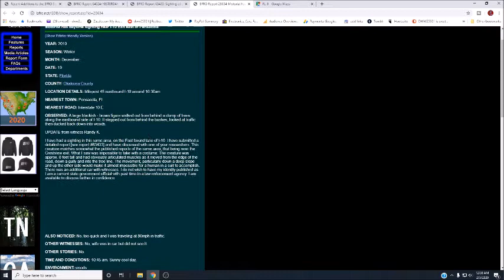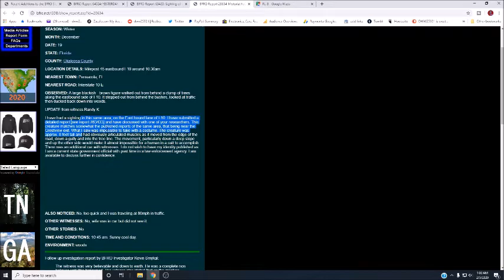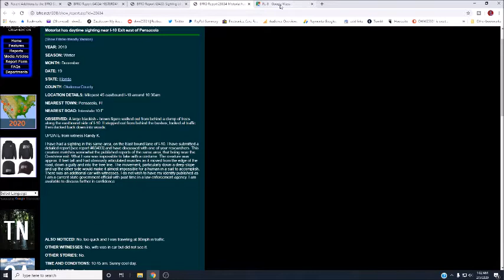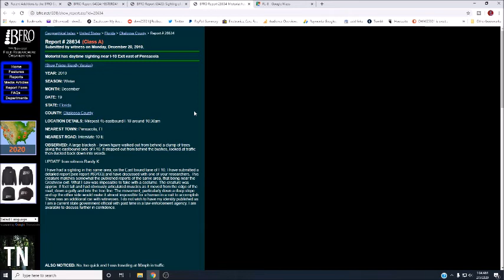Bigfoot Watching Cars on the Highway BFRO Report 28634 Commentary